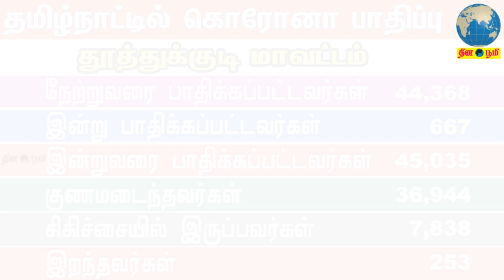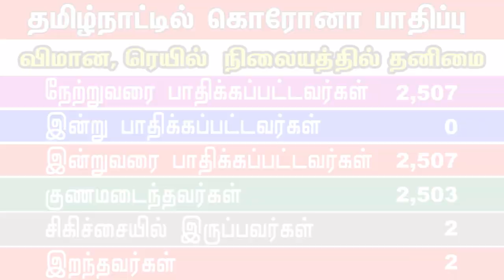தமிழ்நாட்டில் மாவட்ட வாரியாக கொரோனா பாதிப்பு 27.05.2021|Coronavirus Update Tamil Nadu District Wise